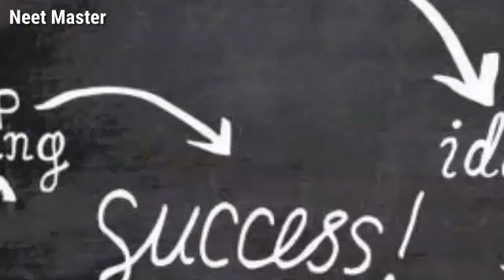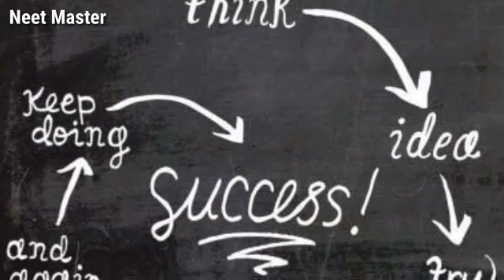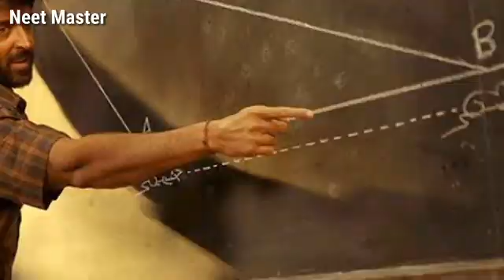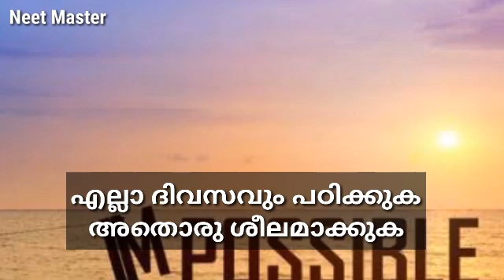First Attemptൽ Crack ചെയ്യാം! STUDY PLAN 2022🔥 How to study +1 along with +2 | NEET KEAM JEE 2021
Neet Master Malayalam
First Attemptൽ Crack ചെയ്യാം! STUDY PLAN How to study +1 along with +2 | NEET IIT JEE 2021

A malayalam translation of strategy by Alakh Pandey sir ( Physics Wallah) 💜

Strategy
Neet 2021
NEET 2022 strategy
Plus one Did not study well
Class 11
Class 12
plus one
 plus two